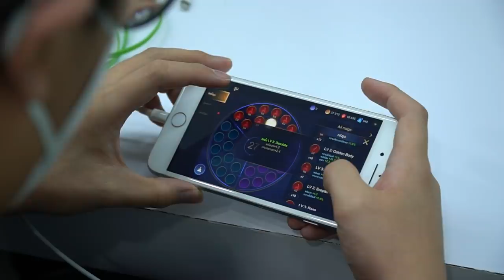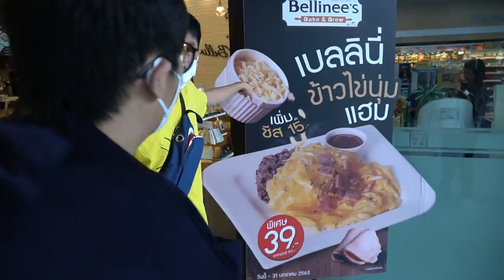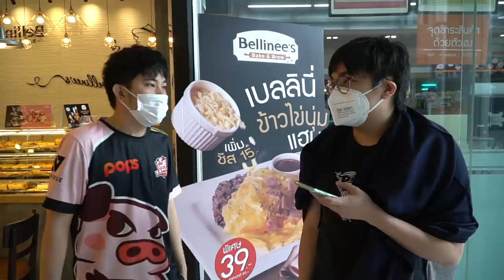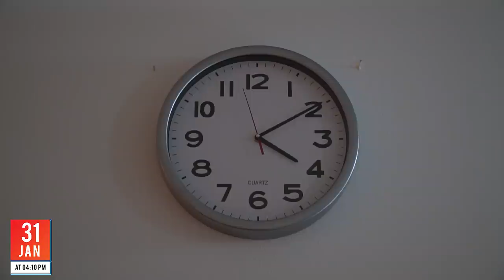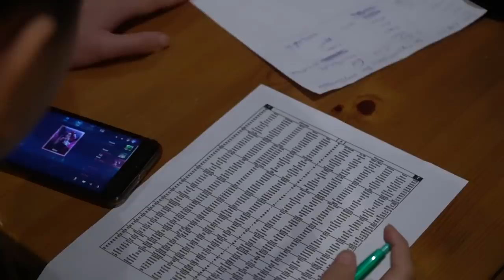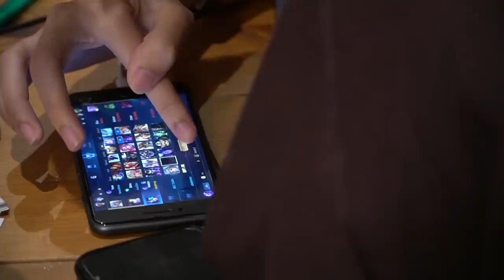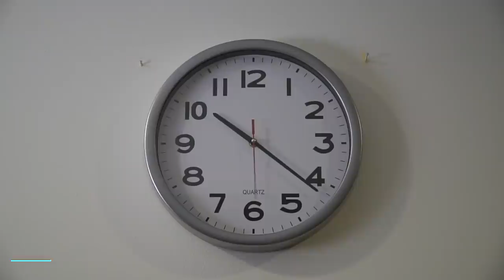[BEC-HIND-THE-SCENE] 1 day before 1st match ก่อนการแข่งขัน 1 วัน ทำอะไรกันบ้าง?